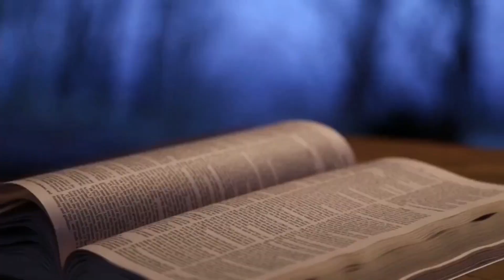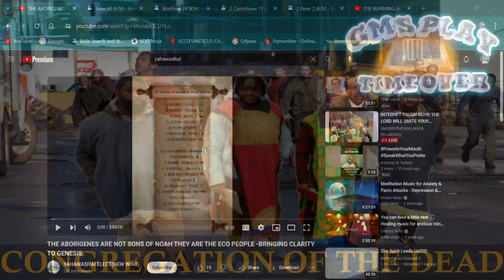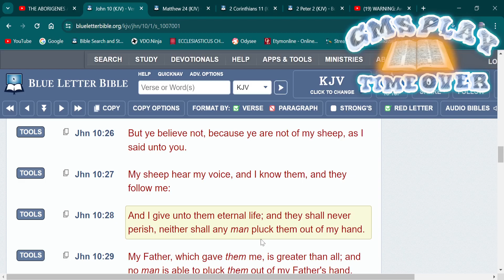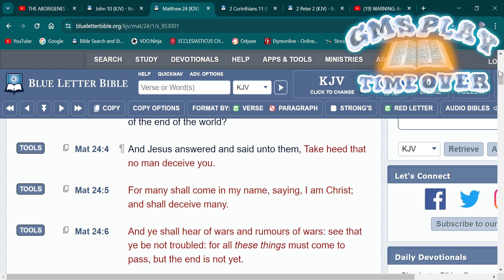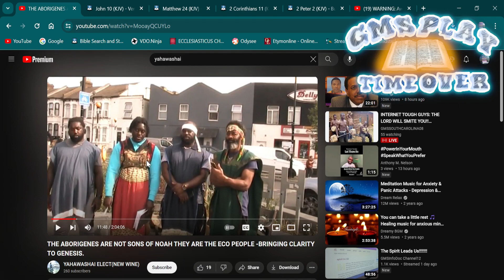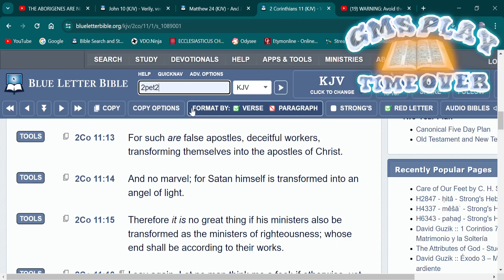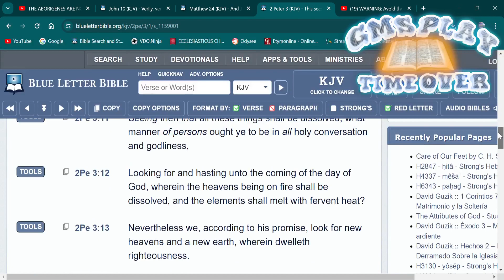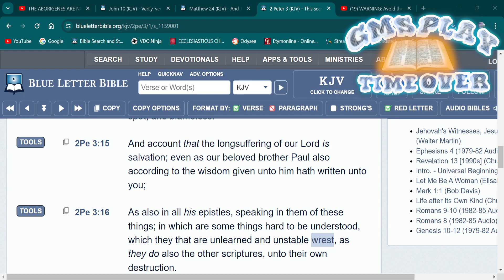GMS: CONGREGATION OF THE DEAD